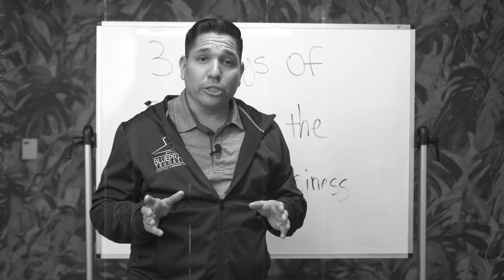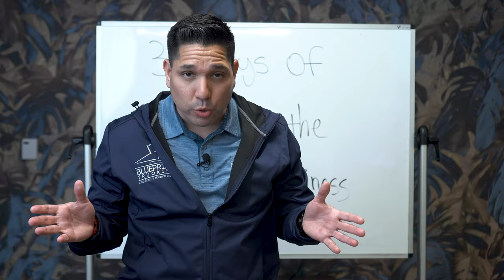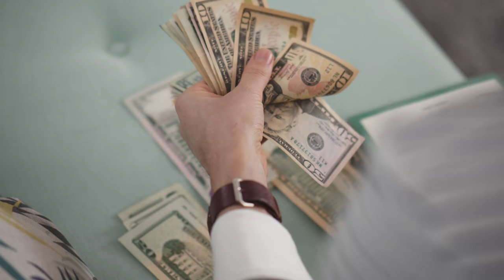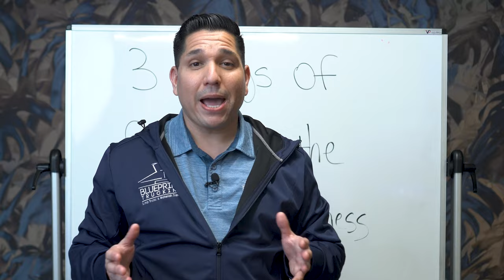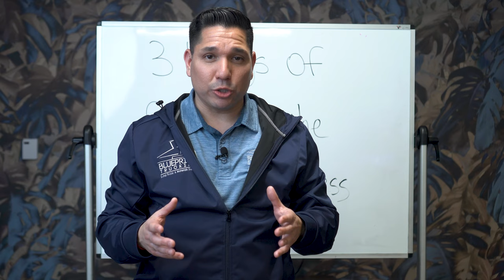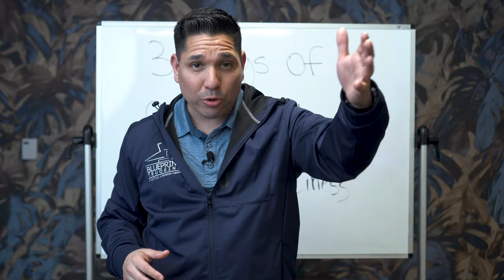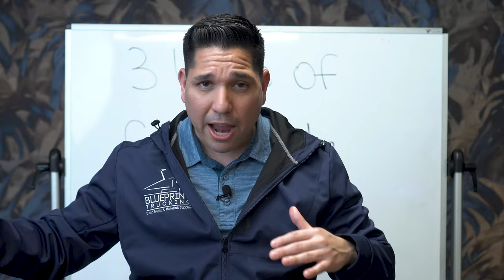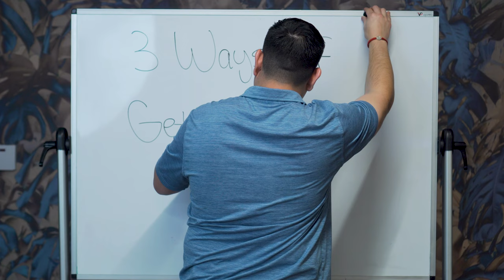3 Paths to the Dump Truck Industry! Truck Your Way to Financial Freedom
The video will provide valuable information for those interested in getting into the dump truck business, and it will offer insights on the upsides and downsides of each option. The goal of the video is to give you a better understanding of how you can get started in the dump truck business and the opportunities available to you in 2023.